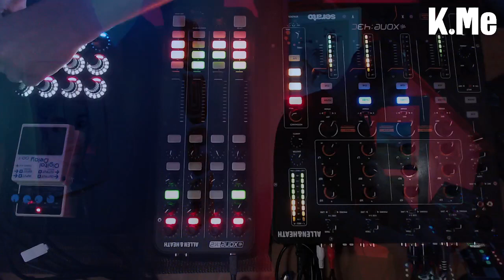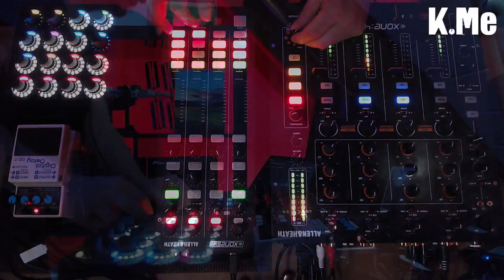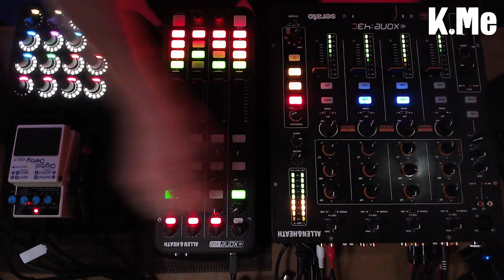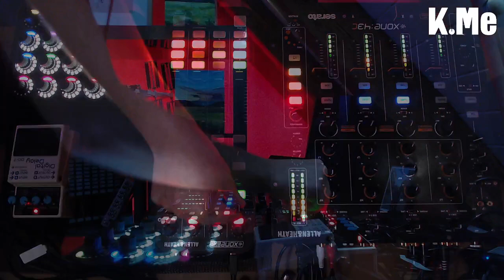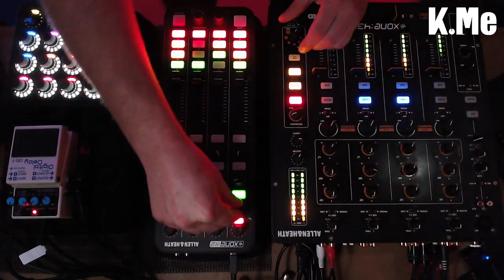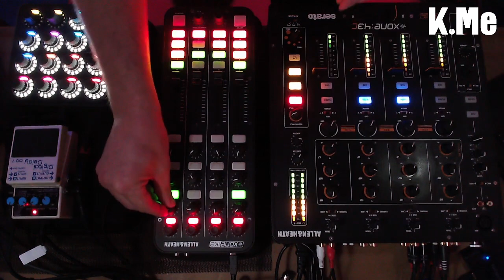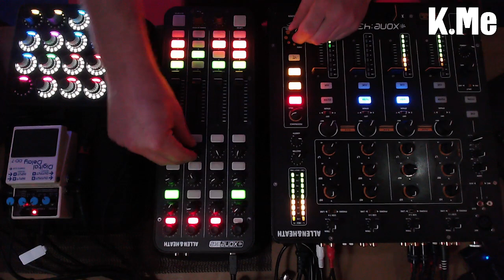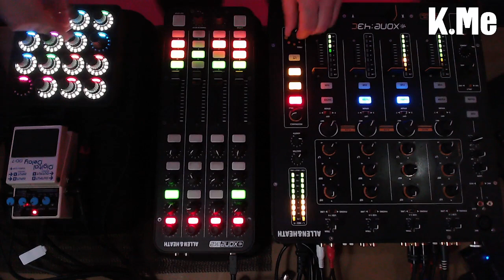K.Me Raw Techno set - Episode 04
K.Me  - Episode 04 - Raw Techno - Live performance @ HomeStudio
Complete set from episode 04 of the Techno 4 US podcast released on March 15th on @back2noizeradio

🎛️ My DJ setup 🎛️
Mixed with Traktor Pro and Ableton Live, controlled with a Xone K2 and MidiFighter Twister MIDI controllers then routed with Jack Audio to the Allen & Heath Xone 43c mixer.

🎚️ Tracks played in alphabetical order 🎚️
10K people (Original Mix) - Agent Orange DJ
Easy Dj Intro FX 02 (Original Mix) - Alan Barratt
Now It's Time feat. Tomo In Der Muhlen (Original Mix) - Adoo, Tomo in der Muhlen

Visual art by Mathilde P.